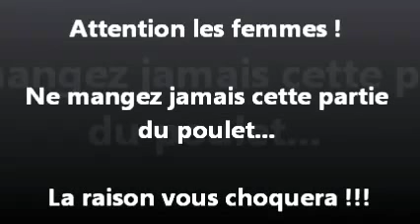Chicken should not be eat especially by women